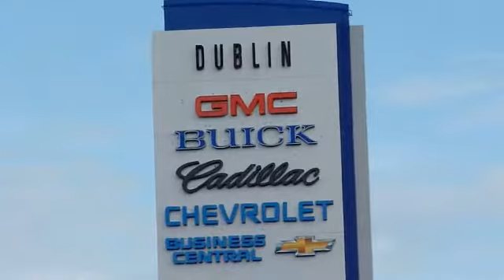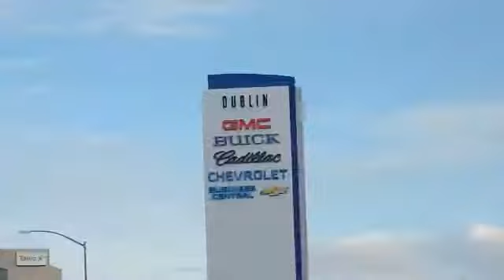Dublin Chevrolet Cadillac Hummer, Dublin CA 94568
Dublin Chevrolet Cadillac Hummer

[DFIN:2:2142622:I:39AF08C2:6c6149af6974f77add051882c937b5b7]